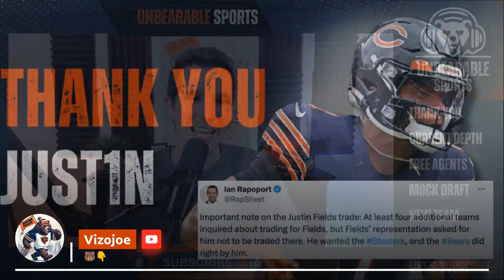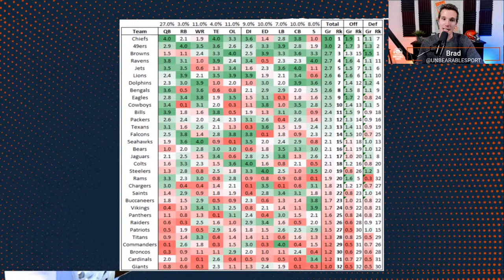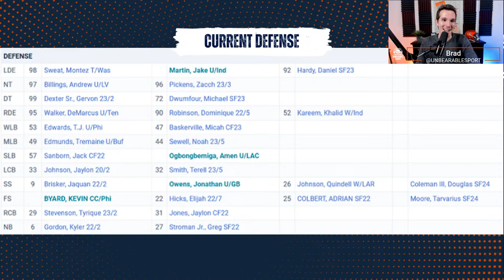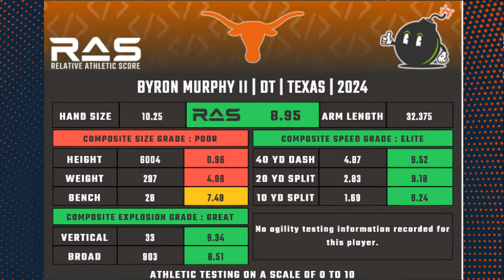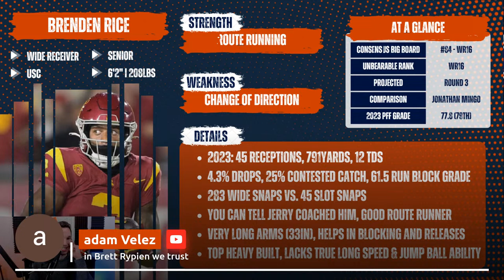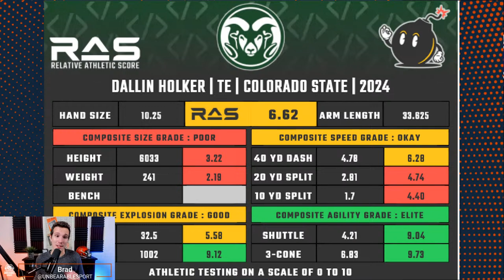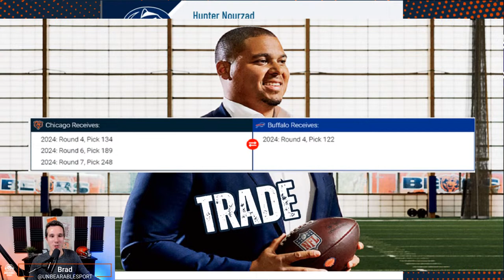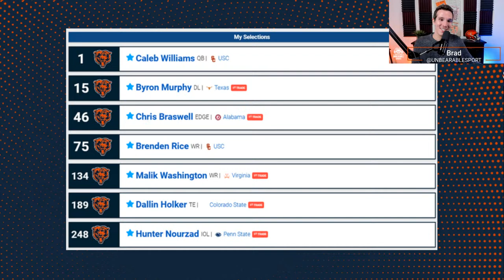Mock Draft 1.0: Ryan Poles goes in DIFFERENT Direction in Mock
Bears goes through his first Mock Draft and why he thinks Ryan Poles might go in a different direction than most are predicting.

- Logitech Brio Camera
- Ring Light
- GoXLR Mini Mixer
- Stream Deck
- Chicago Bears Helmet
- Studio Lights
- Standing Desk